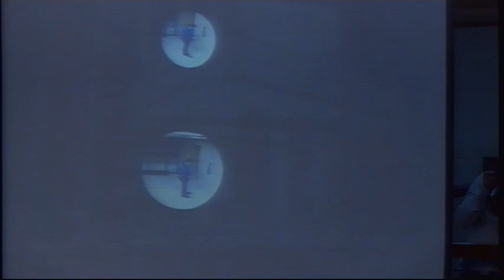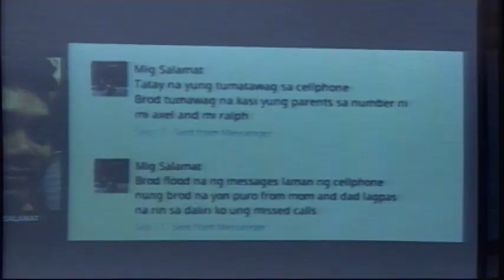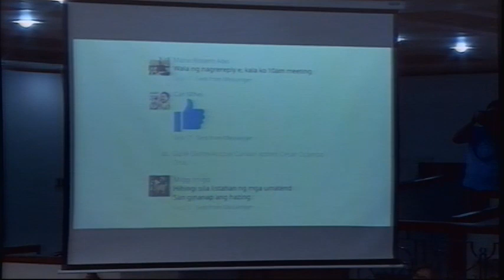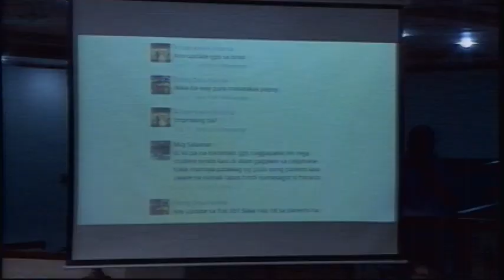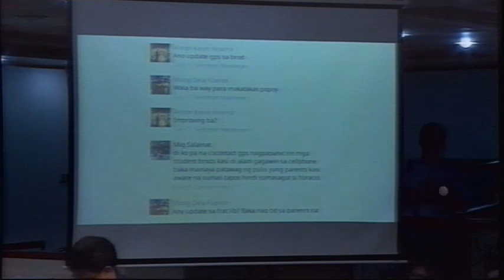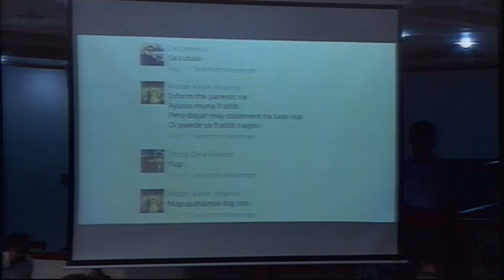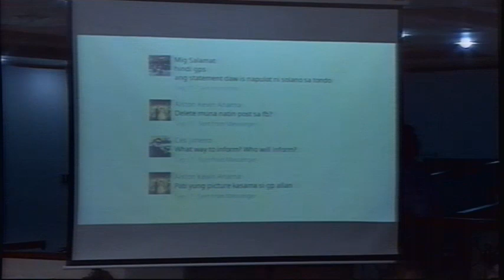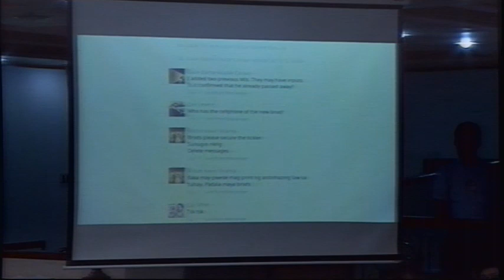Committee on Public Order and Dangerous Drugs (November 6, 2017)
Agenda:  Privilege Speech of Sen. Juan Miguel Zubiri, delivered on September 20, 2017, on the Death of Horacio “Atio” Castillo III due to Hazing

S. Nos. 27, 199, 223, 1161 and 1591 - Anti-Hazing

P.S. Res. Nos. 504 and 510 - Recent death of freshman law student Horacio Tomas Castillo III